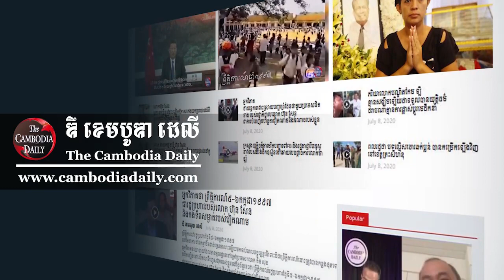លោក ហ៊ុន សែន ព្រមានពលរដ្ឋខ្មែរ មិនឱ្យយករឿង​សន្ដិសុខជាតិ មកលេងសើច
មេដឹកនាំខ្មែរកាងអំណាចផ្តាច់មុខនៅកម្ពុជាលោក ហ៊ុន សែន ព្រមាន ពលរដ្ឋខ្មែរ ជាពិសេស អ្នកលេងបណ្តាញសង្គមហ្វេស​ប៊ុកទាំង​អស់ មិនឱ្យ​យករឿងសន្ដិសុខជាតិ មកបង្ហោះលេងសើចដាច់ខាត បើគ្មាន​ការ​អនុញ្ញាតពីខាងកងកម្លាំងយោធា។

លោក ហ៊ុន សែន បានប្រកាសនៅ​ក្នុងពិធីជួបជាមួយកម្មករ ក្នុងស្រុក​អង្គស្នួល ខេត្តកណ្តាល នៅថ្ងៃព្រហស្បតិ៍នេះថា កាលពីយប់​ថ្ងៃពុធ​ម្សិលម៉ិញ មិនមានដ្រូន ដែលហោះមកចូលទឹកដីកម្ពុជា ទៀត​ទេ បន្ទាប់​ពីលោក បញ្ជាឱ្យពង្រាយអាវុធត្រៀមបាញ់ដ្រូនទាំងនោះ។